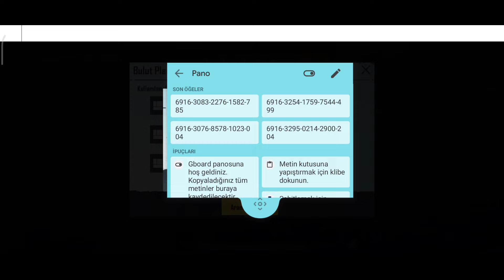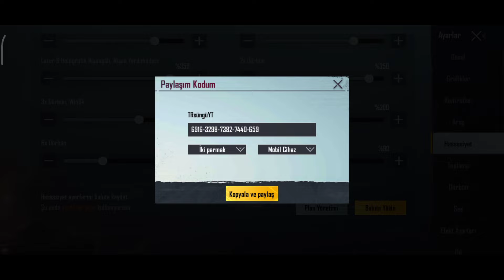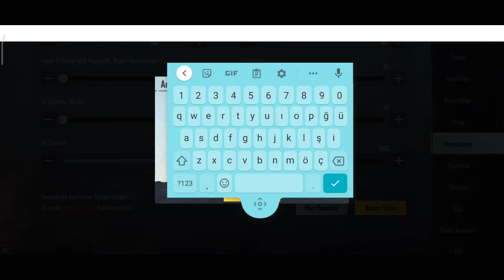HASSASİYET KODU - KONTROL KODU Nasıl girilir? Nereye yazılır? Nasıl alınır? PUBG MOBİLE!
Bu bölümde Pubg Mobile'de Kontrol Kodu Hassasiyet Kodu nereye yazılır? Nasıl alınır? Nasıl girilir? Nasıl kopyalanır? Başka biri veya başka bir hesapla nasıl paylaşılır? Tüm bunları anlatıyorum.

 Etiketler;

 İlerleyen zamanlarda kanalımda daha fazla ve daha faydalı içerikler görmek istiyorsanız desteklerinizi esirgemeyin arkadaşlar. TEŞEKKÜRLER ^-^

Dil ve altyazılar
Video dili: Türkçe

Kategori: Oyun
PUBG MOBİLE

    Merhaba ben TRsüngü, Pubg mobile benim için çok özel ve çok sevdiğim bir oyun. Bu oyunda kendimi geliştirip oyun hakkında Youtube platformuna  İçerik üreticisi olmak, öğretici komik, eğlenceli, aksiyon ve beceri dolu,  efsane bölümlerin olduğu videolar atmak için Kanalımı açmış bulunmaktayım.
                = Haydi hepinizi bekliyorum =